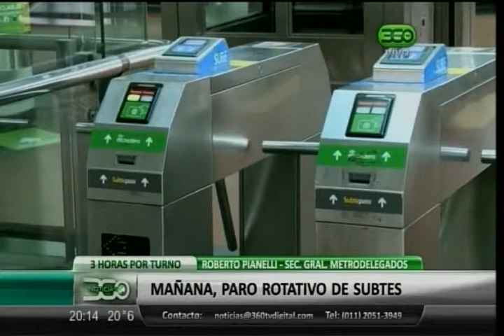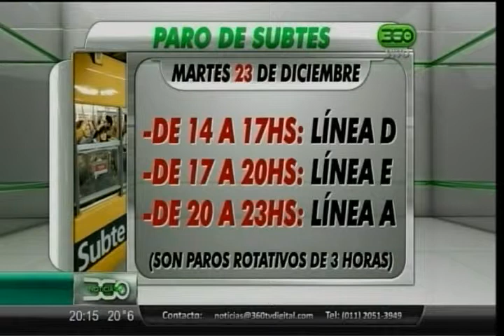360 TV - Mañana realizarán paro de Subtes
"360 Noticias: ADN" con la conducción de Romina Calderaro, de lunes a viernes a las 19.30 horas por 360 TV.